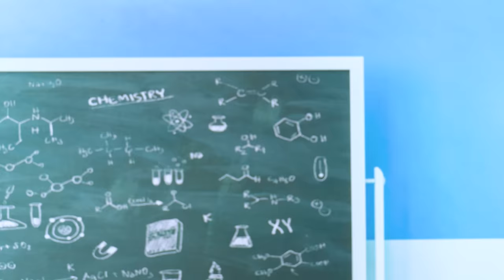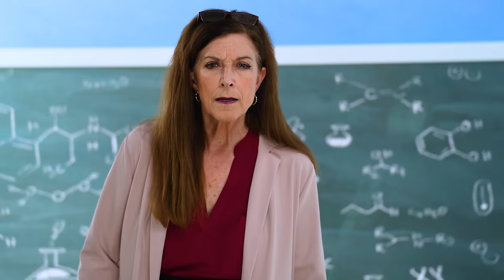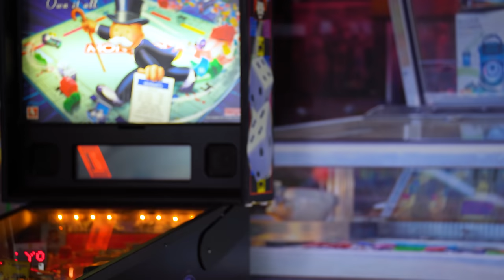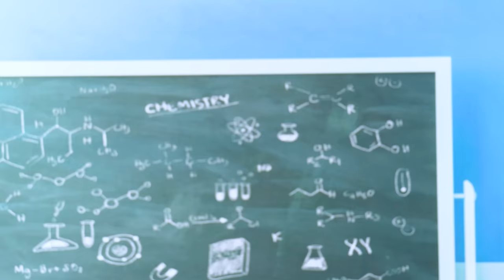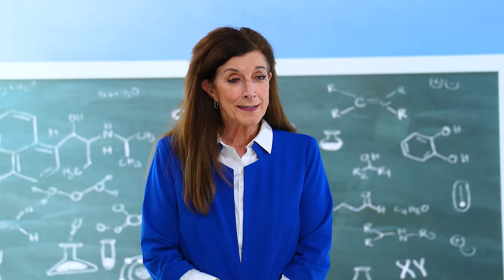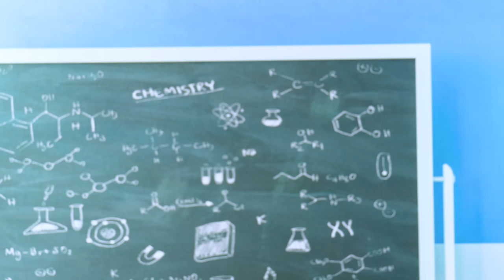Karen Catches Kids Eating TOO MUCH CANDY after Spring Break. What will Happen?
Kids Gets Lots of Candy over Spring Break, and Eat Too Much Candy in School. Will be they be OK? Or will their Teacher Karen Freak Out over the candy and surprise eggs?